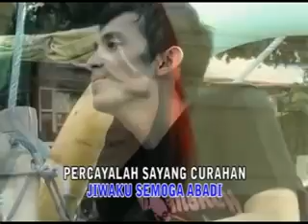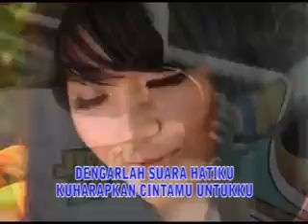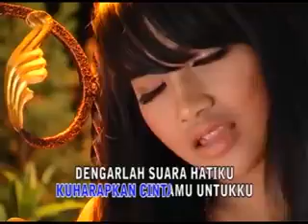Suara Hati Ida Laila